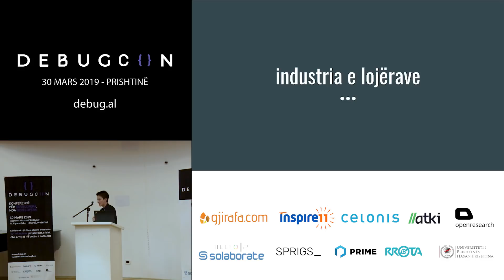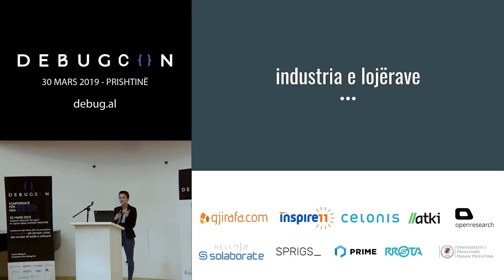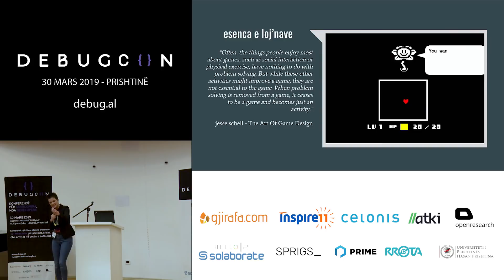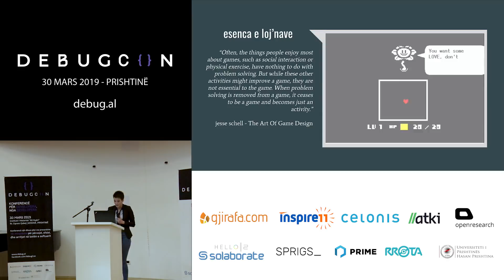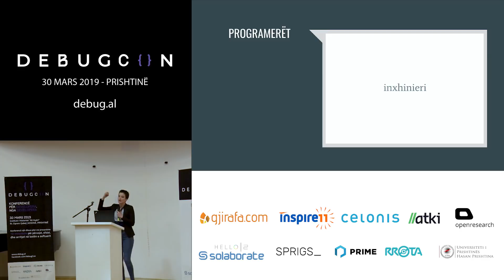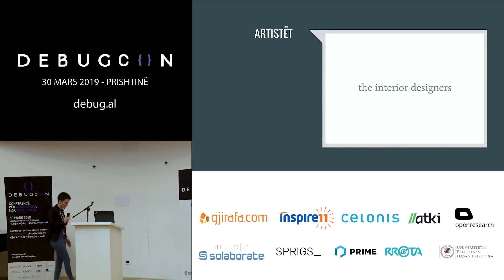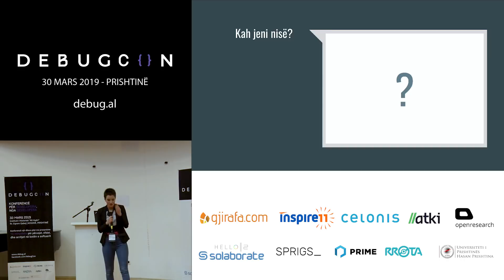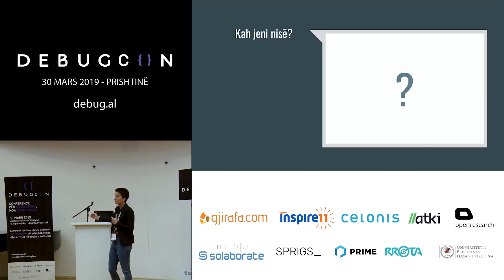Agnesa Belegu - Si strukturohet një ekip i krijimit të videolojërave? - debugCon Mars 2019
Agnesa është dizajnere e sistemeve të lojërave me pasion të flaktë për këtë industri. Ka Master në Interactive Entertainment nga Florida Interactive Entertainment Academy, ndër akademitë më të njoftuna në industri. Nga akademia Agnesa vazhdoi në EA Games Tiburon për të punuar në NBA Live 2018, përvojë të cilën e bjen në këtë konferencë.

A ju duket e pamundur me qenë pjesë e ekipit që e bënë Hitman apo Cyberpunk ose edhe Assassin's Creed të ardhshëm? Industria e lojërave është e laramanishme për nga aspekti i diciplinave që nevojiten të kontribuohen për të themeluar një lojë të jashtëzakonshme. A je programer, dizajner, artist apo menaxher, Agnesa na flet prej përvojës saj për përparësitë e mangësitë e secilit rol, e mënyra të ndryshme se si mund të profilizohemi që të mund të bëhemi pjesë e kësaj industrie.